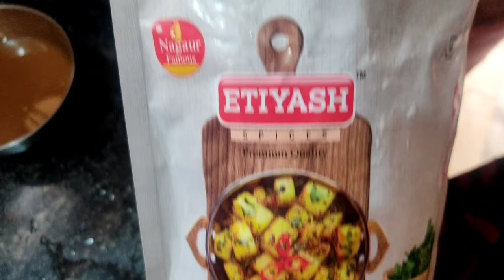Quick and easy recipe for Drumstick sambar || Mina Cooking